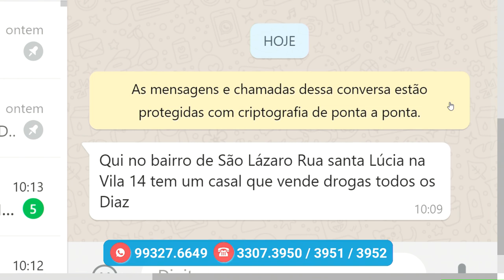Na Mira – (20.11.2019) 01º Bloco